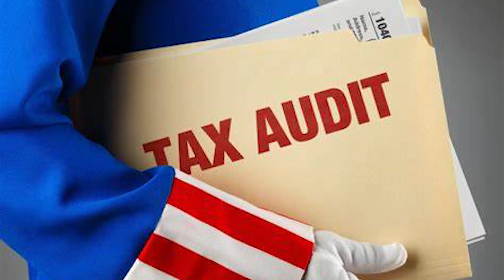Gorilla Tags Secret Map...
Hey Im Pablo! :)
More Videos Sonn! :)

Dont mind anything under this